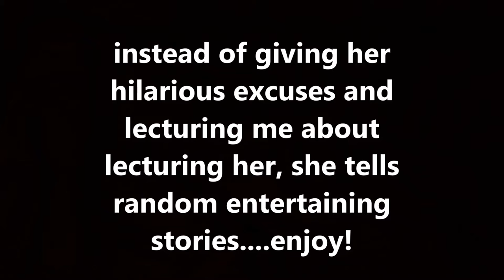NEW L.A.M.B. GLASSES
See if you can count how many times I say glasses.  Make sure you don't miss Ever's stories and dance moves.

Skye's art